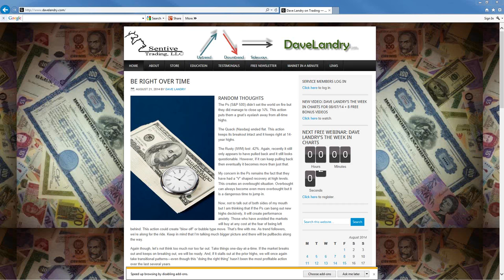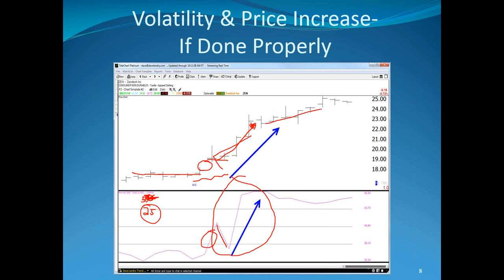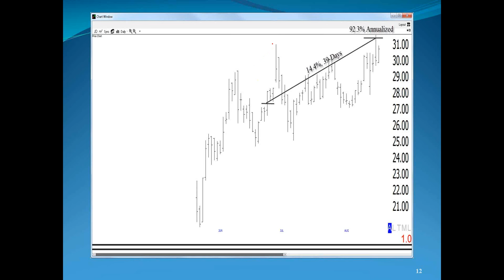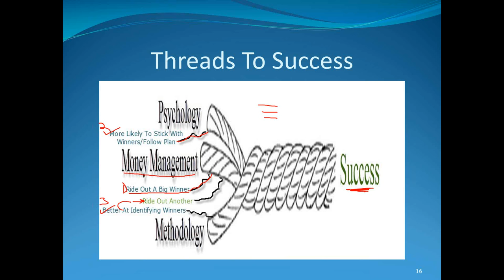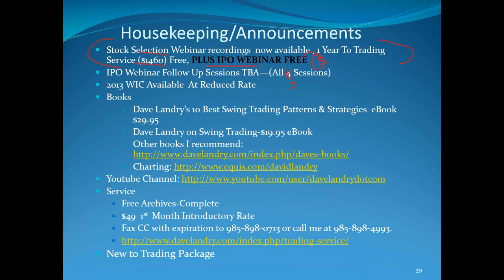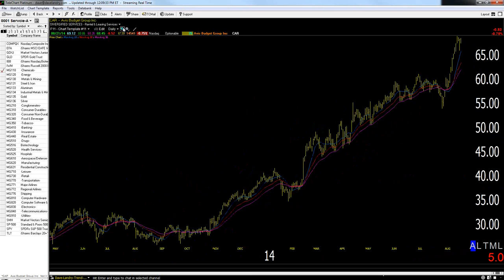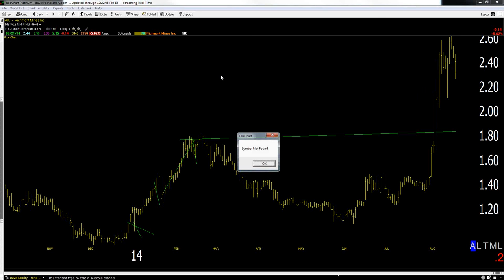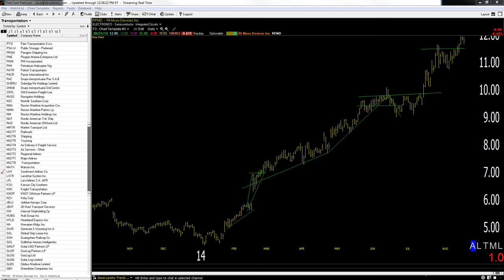Dave Landry's The Week In Charts (Classic) 08/21/14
Dave lectures on trading, answers your trading questions, and analyzes your stock picks. In this episode  he talked about IPOs, how to set stops, and discusses so called "dead money."